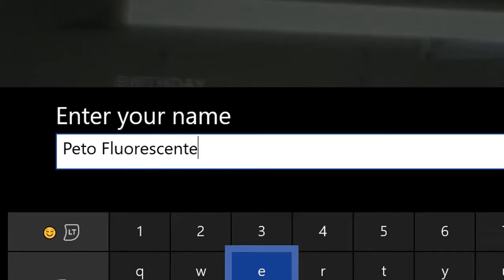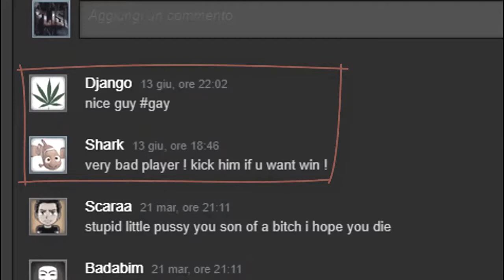IL GIOCO PIU' EPICO... DI SEMPRE!!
Ciao a tutti ragazzi e bentornati qua dal vostro NON caro Flisi!! Oggi siamo qui con Metal Gear Solid V: The Phantom Pain e giocheremo il primo episodio, quello del risveglio, e sarà una delle cose più epiche che abbia mai giocato (e spero anche per voi, visto il video un po' clickbait, scusate)

W Peto Fluorescente!!!

Come al solito, se vi il video vi piace, lasciate un bel LIKE per sostenere il VIDEO e la SERIE e CONDIVIDETELO con i VOSTRI AMICI!!

Buona visione!!